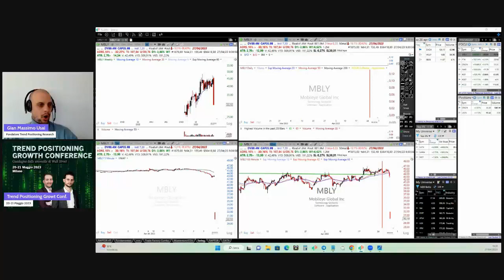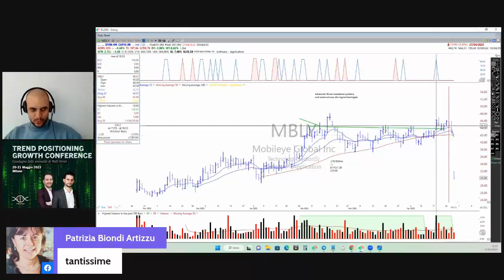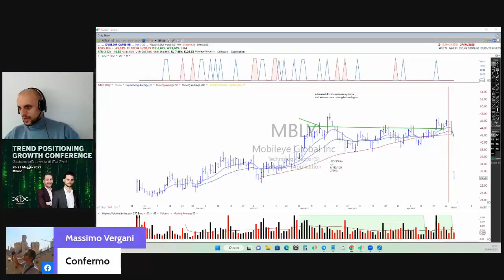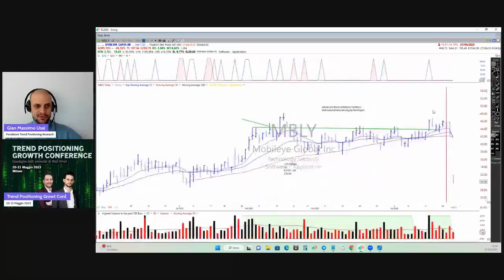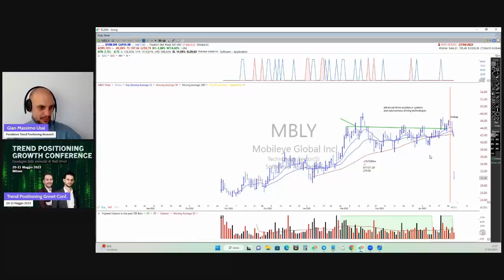Come ho anticipato il crollo di questo titolo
Risorse

Questo canale fa per te se:

1. Hai un piccolo gruzzolo e vuoi vederlo esplodere

2. Sei rimasto scottato da investimenti non riusciti

3. Hai capito che il problema è a monte, che quella che ti hanno spacciato per “Strategia” era in realtà soltanto un piccolo pezzo di tutto il sistema!